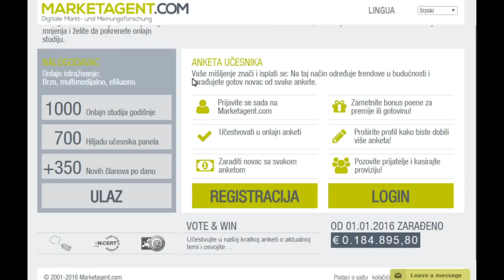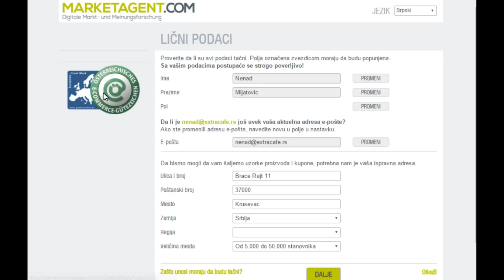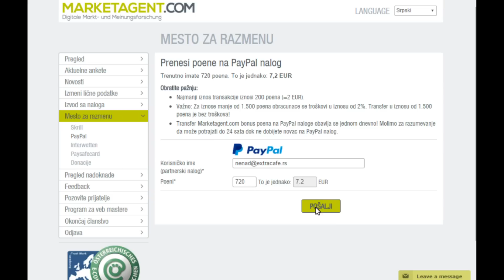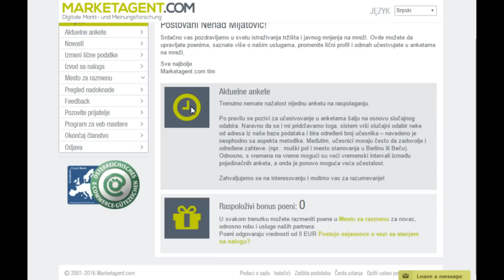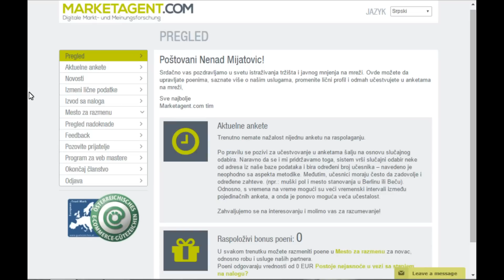Marketangent - Radite ankete i zaradite novac (Dokaz isplate) [✔️Proveren]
Pogledajte jos slicnih istrazivckih programa:
Sve proverene zarade preko interneta mozete videti na sledecem linku (kada kliknes na link sacekaj 5 sekundi a onda preskoci reklamu)